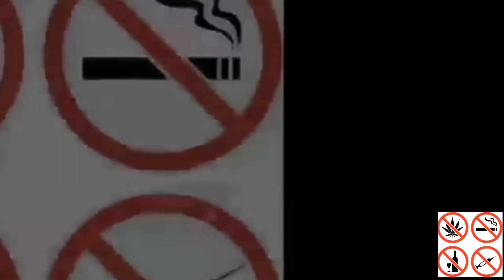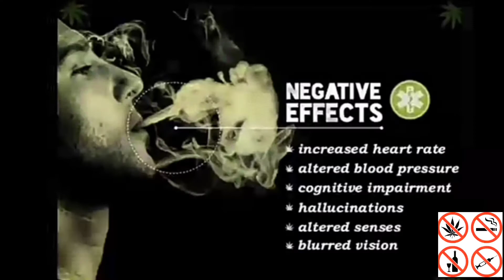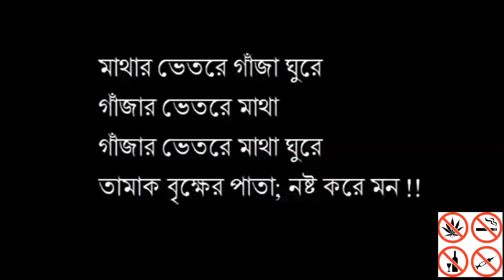তামাক পাতা, Tamak pata 🍁 তুমি তামাক ধরো তামাক ছাড়ো আগুন জ্বালিয়ে দাও।